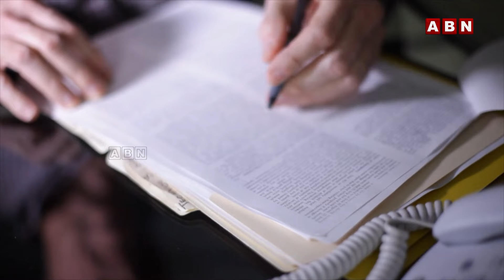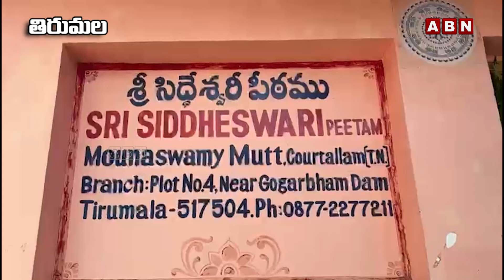భర్తకు రెండో పెళ్లి..భార్య ఎంట్రీ, వరుడు జంప్ | Husband Second Marriage | ABN Telugu